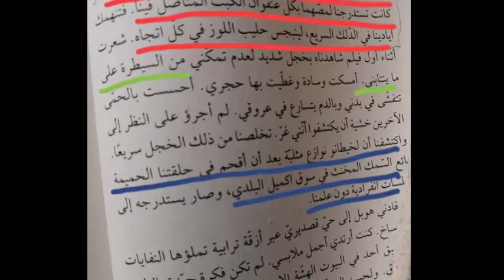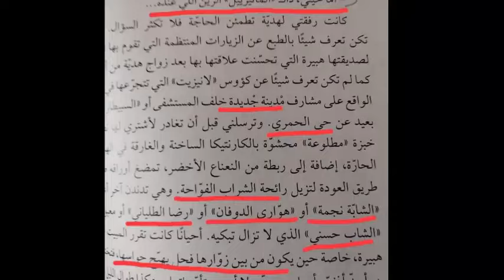الكلام البذيء الوارد في رواية هوارية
مقاطع من رواية "هوارية" لِـ "إنعام بيوض"،
الفائزة بـ "جائزة آسيا جَبار للرواية" 2024
مطالبة_بمتابعة_قضائية_لصاحبة_الرواية والمطالبة بسحب الجائزة وتجميد نشاطات الجهة المنظمة لجائزة آسيا جبار ...
رواية من روايات التمييز وخطاب الكراهية ضد المرأة الوهرانية والوهرانيين خاصة والجزائر عامة ومحاولة خلق صورة نمطية مسيئة بأقبح الألفاظ في التهجم على القيم الأخلاقية لإعطاء صورة ان وهران هي صورة المرأة القحبة .. والرجل العطاي ..( حاشى السامعين)  وغيرها من تلك الصور الغير مقبولة تماما والتي تتنافى مع واقع وهران المحافظ ..
إن كل هذه المحاولات المسيئة للشعب الوهراني الجزائري في حرية السب والشتم وتوثيق ذلك في كتاب تحت حجة نقل الواقع .. يجعل السلطة غائبة في مراقبة ماينشر من كتابات الكراهية في أسواق المكتبات وبدون محاسبة للمؤلفة المسيئة للولاية العريقة التي قاومت الاستعمار الاسباني الصليبي وطردته .. وقاومت الاستعمار الفرنسي وطردته .. ولكن الاستعمار كما يقول المثل " كي يروح الجراد يبقى المَراد( بيض الجراد كيفقص)" ترك الاستعمار الفرنسي من خلاله ملحقه الثقافي الفرنسي ماينوب عنه في سب الجزائريين ..
وعليه ندعو جميع الأصدقاء الناشطين في المجتمع المدني الوهراني الشريف إن نقوم بواجب رفع دعوى قضائية ضد صاحبة الرواية المسيئة ...
وعلى النيابة العامة التحرك العاجل في القيام بواجب المسؤولية في متابعة صاحبة هذه الرواية إن سكوت السلطات على هذا النوع من الكتابات لم يعد مقبولا ...